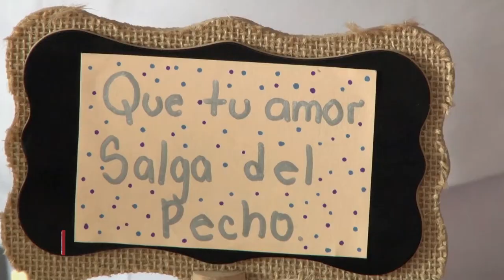Semana de Lactancia Materna UGB 2017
La Facultad de Ciencias de la Salud UGB realizó actividades en el marco de la semana de la lactancia materna; un evento en pro de la divulgación de la importancia del periodo de lactancia para el recién nacido y la lucha por los derechos de la madre.